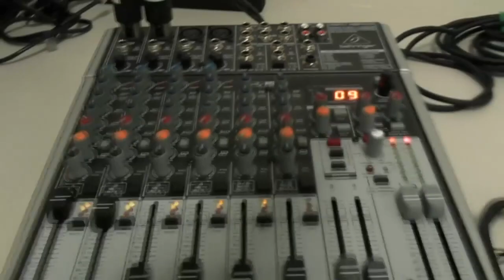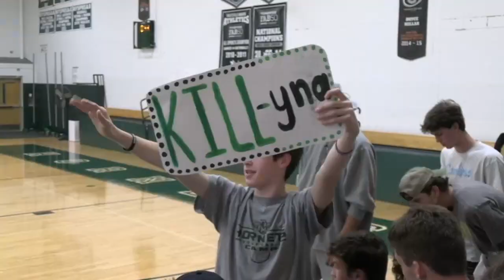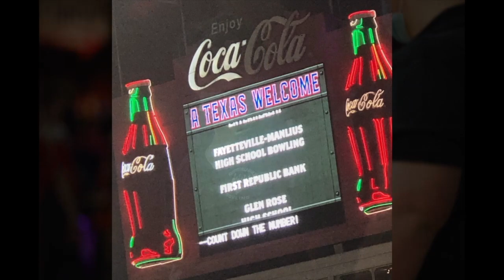FM News for Monday, October 24, 2022